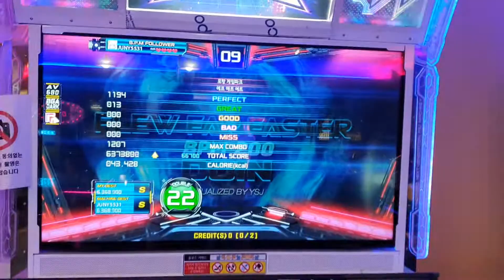FFF(FLEW FAR FASTER) D22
13 great SS rank
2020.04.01